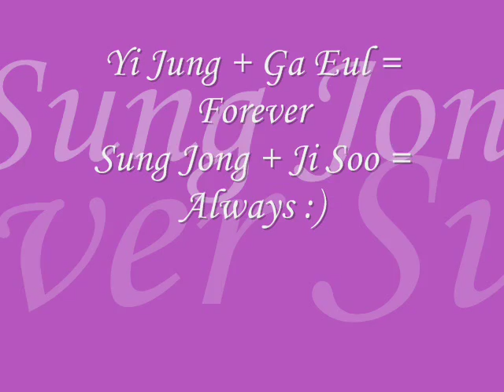yi jung + ga eul & sung jong + ji soo - already gone MV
haha. so i thought it should be safe if i added that. i am SORRY for the bad quality. again..i am taking babysteps. i am kind of paranoid to download anything onto my computer because it is so old. kind of did everything with my camera and windows media player (i know i'm such an amateur!) hope to get my new laptop soon! :)

So this is an MV of my 2 fav. side couples...i love rooting for the side couples! it's yi jung & ga eul from boys before flowers and sung jong & ji soo from smile, you. :)

song: Already Gone by Kelly Clarkson

...ok? my video is blocked in Germany b/c of copyrighted music...whatever lol.. :)